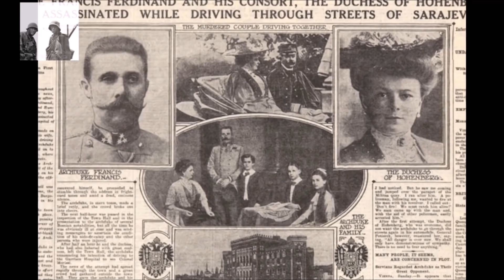The Green fields of France Denis Murray with Ronnie Kennedy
Artists Denis Murray with Ronnie Kennedy

Written by Eric Bogle

Music arrangements by Ronnie Kennedy

Thanks to The World Wars In Colour for the amazing clip!